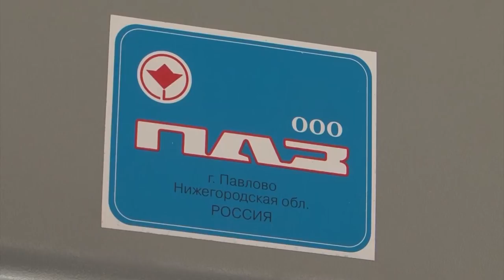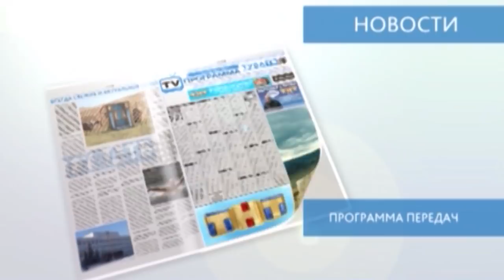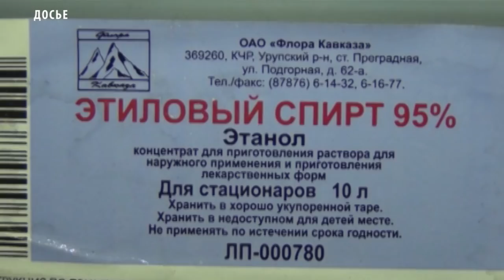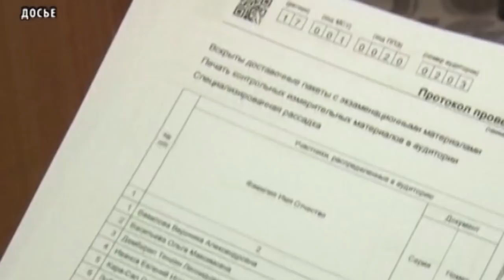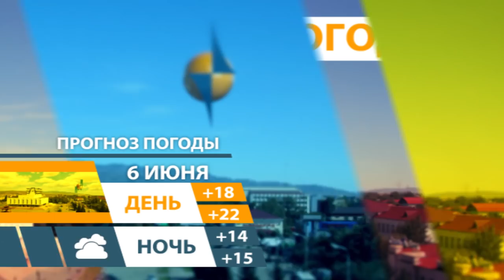НОВОСТИ ТУВЫ 05 06 18